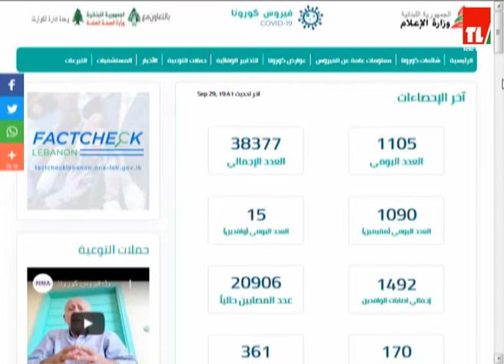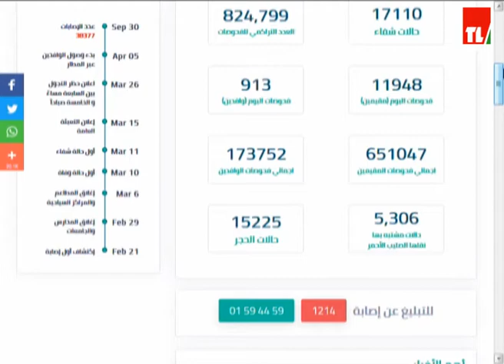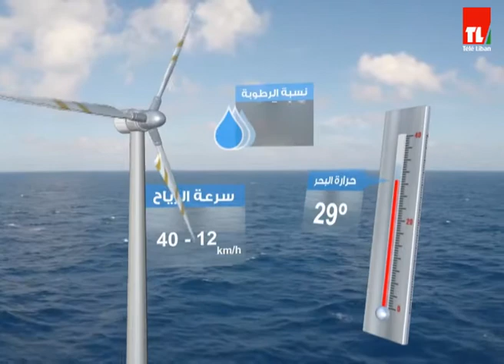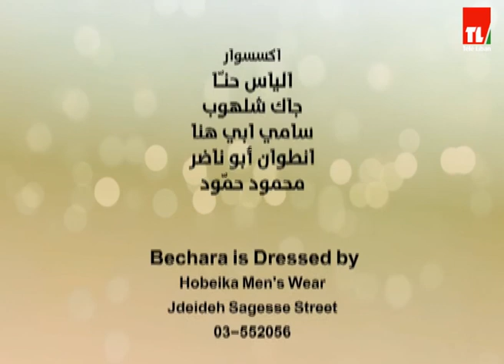احلى صباح - 2020-09-30